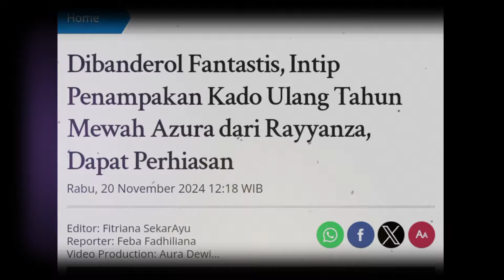Dibanderol Fantastis, Intip Penampakan Kado Ulang Tahun Mewah Azura dari Rayyanza, Dapat Perhiasan